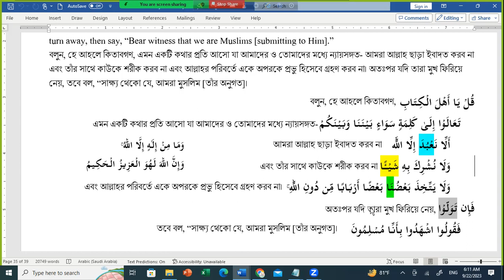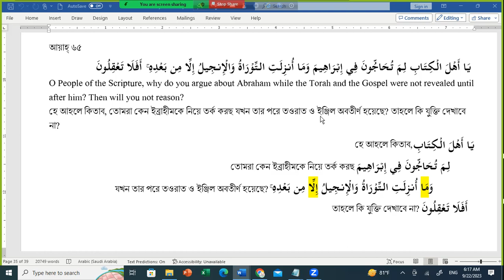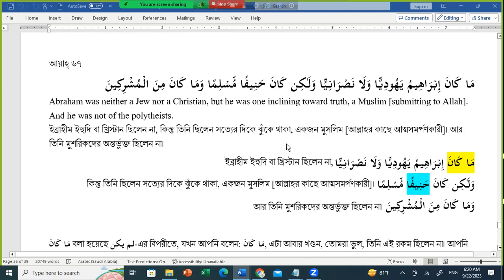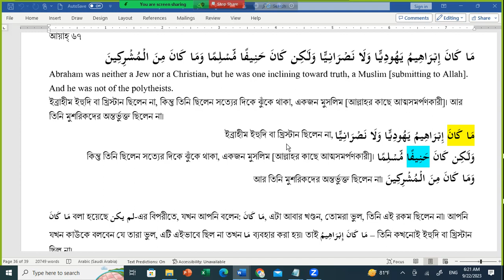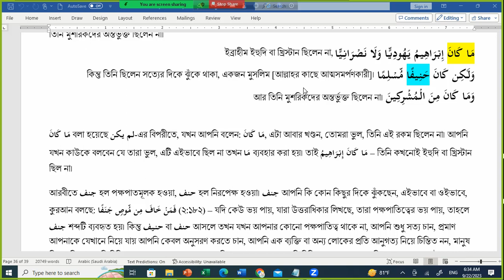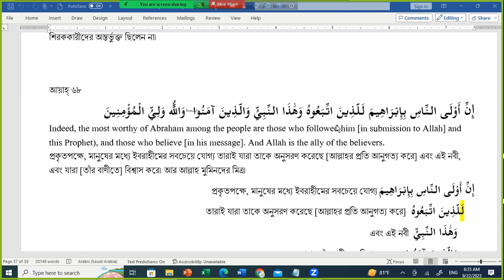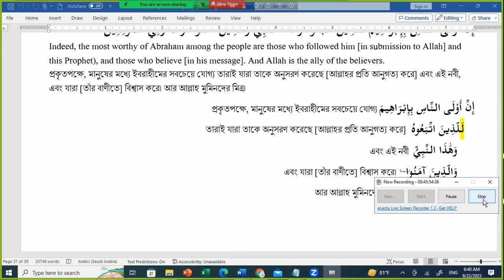সূরা আলি ইমরান আয়াহ ৬৪ - ৬৭